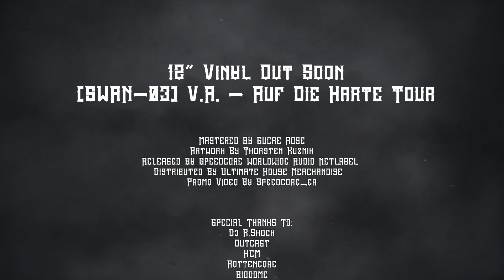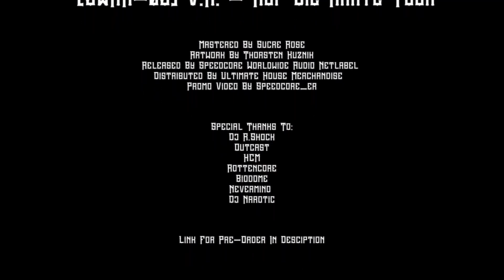(SCWW-03) V.A. - Auf Die Harte Tour! - X-Fade Demo (OUT NOW !!!)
Speedcore Worldwide Audio Netlabel proudly pres.
(SCWW-03) Various Artists - Auf Die Harte Tour!

00:00 A1 - DJ R.Shock - Exorcist
01:42 A2 - Outcast - The Future
03:10 A3 - HCM - Totally Fucked Up
04:57 B1 - Rottencore - Hater
06:08 B2 - Biodome - Down To The Ground
07:33 B3 - Nevermind & DJ Narotic - Say A Prayer

- Cat.No.: SCWW-03
- Typ: 12" Vinyl
- Titel: Auf Die Harte Tour!
- Artist: Various Artists
- Genre
- Style
- Release Date: December 2021
- Colors: Black
- Limited Edition: 300 Copies